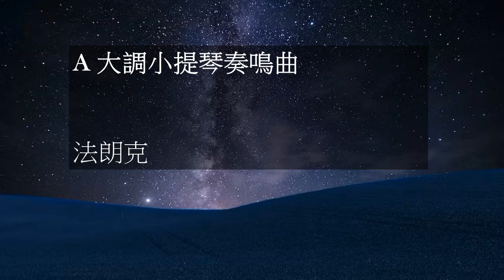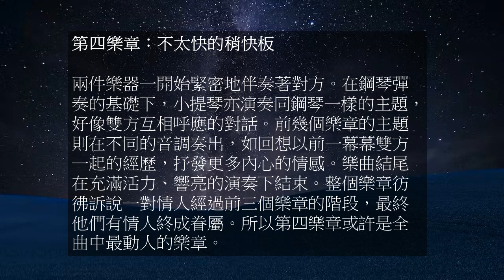法朗克 – A大調小提琴奏鳴曲 César Franck – Sonata in A major for Violin and Piano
許久沒有更新了，對不起… 今天要介紹一首我十分喜愛的曲子，法朗克的小提琴奏鳴曲。一首讓我感受着甜蜜愛情的樂曲，特別是第四樂章。希望各位喜歡。

樂章：
00:06 -- 第一樂章：中等的稍快板
06:22 -- 第二樂章：快板
15:02 -- 第三樂章：宣敘調 – 幻想曲
22:48 -- 第四樂章：不太快的稍快板

背景：

法朗克（César Franck, 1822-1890）生於比利時列日（Liège）。1830年10月，他進入列日當地的音樂院就讀，也在年輕時期慢慢學習創作。

1835年5月，法朗克一家移民至法國，居住在巴黎。而法朗克也在兩年之後考入巴黎音樂院。之後他除了鋼琴演奏之外，也學習管風琴與作曲相關課程。1842年法朗克以優異成績畢業於巴黎音樂院。

在經過一輩子努力打拼，1870年48歲時，法朗克入籍法國，成為了「真正的法國音樂家」。1871年他在普法戰爭之後，與聖桑一起成立了國家音樂協會，為法國音樂的未來之路而努力著。1872年起，他也被母校巴黎音樂學院聘為管風琴教授。

此曲是法朗克唯一一首小提琴奏鳴曲。法朗克當年將這首奏鳴曲題作為結婚禮物獻給他的好友－小提琴大師易沙意(Eugène Ysaÿe)。這部作品的首演也是由易沙意於1886年12月16日在布魯塞爾演奏，往後它亦成為每位小提琴家獨奏會必具備的曲目。

欣賞：

這部作品由四個樂章所構成，採用法朗克本人最喜愛的循環形式。每個樂章將原始的主題素材，用不同的形態演變出來。

第一樂章一開始鋼琴奏出平靜的序奏，小提琴即奏出全曲的中心動機，聽起來充滿甜美和溫柔。之後第二主題隨著鋼琴的彈奏優雅地出現，小提琴便作出浪漫的對答，它們的對話悠悠地進行。完成整個樂章奏鳴曲式中的呈現部後，旋律便返回第一主題。而結尾則由小提琴奏出平靜的A音作結，為第二樂章音色漸厚作鋪陳。

第二樂章是快板的樂章，第一主題表現出熱情激昂的情感，跟第一樂章溫柔浪漫的感覺形成鮮明的對比。激昂過後便走向第二主題－優雅悲傷的歌唱，猶如人正在自由奔放中卻突然退回內心的角落冷靜一下。兩個主題之間的拉扯，聲量有頗大的起伏，成為這一樂章張力的來源。結尾又出現第一主題的動機，這旋律在繃緊的狀態下奏出，小提琴以十六分音的節奏奔向樂章的高潮，卻突然減慢，最後以急板的速度衝向結束。

而第三樂章擁有一個與別不同的標題，名為〈宣敘調－幻想曲〉。樂章一開始鋼琴奏出連串沉重的和弦序句，彷彿返回本曲的開首，之後小提琴奏出宣敘調般的旋律，自由地訴說此刻內心的情感。跟著，小提琴一段連貫的十六分音的旋律伴隨鋼琴半音下行，歌詠內斂的心情。旋律漸漸地加強邁向高潮，才返回本樂章的主題。樂章慢慢出現第四樂章的動機，琴音幾次轉換八度，聲音逐漸加強、變得宏偉，聽出來是那激動人心的張力。最後旋律慢慢走向憂傷的慢板，憂鬱地結束。

最後一個樂章是一首卡農曲，兩件樂器一開始緊密地伴奏著對方。在鋼琴彈奏的基礎下，小提琴亦演奏同鋼琴一樣的主題，模仿它，好像雙方互相呼應的對話。前幾個樂章的主題則在不同的音調奏出，如回想以前一幕幕雙方一起的經歷，抒發更多內心的情感。樂章內分別在開首、中間和結尾中，都出現一段內每粒音符上加設重音，其作用是加強樂句的語氣，亦為樂曲增添活潑的感覺。樂曲結尾在充滿活力、響亮的演奏下結束。整個樂章彷彿訴說一對情人經過前三個樂章的階段，最終他們有情人終成眷屬。所以第四樂章或許是全曲中最動人的樂章。

簡介摘自：《撰樂》網站